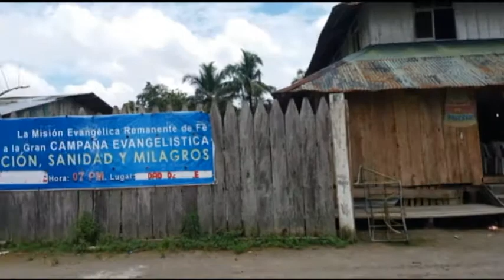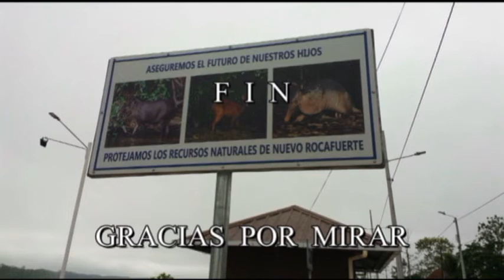SELVA AMAZONICA ECUATORIANA. VIAJE POR EL RIO NAPO. DEL COCA A NUEVO ROCAFUERTE.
SELVA AMAZONICA ECUATORIANA. VIAJE POR EL RIO NAPO. DEL COCA A NUEVO ROCAFUERTE. PROVINCIA DE ORELLANA.
El viaje en barca popular dura aproximadamente 8 horas.
Sean bienvenidos sus comentarios, opiniones y sugerencias. Comentarios no respetuosos serán ignorados.